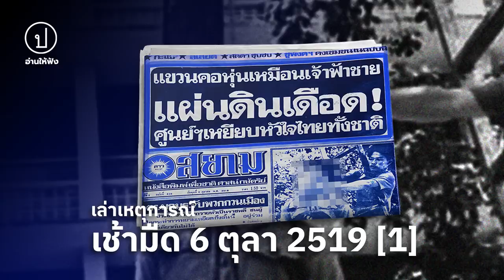จดหมายเล่าเหตุการณ์เช้ามืด 6 ตุลา จากหนังสือ'เราคือผู้บริสุทธิ์' [ฉบับที่1] | อ่านให้ฟัง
จดหมายจากชวลิต  วินิจจะกูล  ฉบับที่ 1

ผมจะเริ่มเล่าตั้งแต่เย็นวันที่ 5 ตุลา 2519...

ผมเห็นใบปลิวกระดาษปอนด์ลงรูปถ่ายที่กล่าวหาว่าพวกเราแสดงละครหมิ่นฯ องค์รัชทายาท ตั้งแต่ตอนประมาณ 18.00 น. วันที่ 5 ต.ค. ต่อจากนั้นผมได้ดู น.ส.พ. ดาวสยาม (มายืนขายหน้า มธ.ด้วย) ผมเห็นแล้วแค้นมากที่กล่าวหาเราเช่นนั้น คนนับพันเมื่อวันที่ 4 เป็นพยานได้ เราไม่เคยแสดงละครแล้วตบแต่งรูปร่างหน้าตาดังรูปที่พิมพ์ออกแจกนั้นเลย นศ.ปี 1 มธ. ดูตั้งนานไม่เห็นมีปฏิกิริยาอะไร กลับมาเป็นเรื่องราวก็ต่อเมื่อลงใบปลิวและลง น.ส.พ. นี่แหละ ตอนนั้นผมไม่เข้าใจชัดนักว่า เขากล่าวหาเราเช่นนี้ทำไม คิดว่าคงใส่ร้ายป้ายสีกันตามเคย แต่ผมก็รู้สึกเหมือนคนอื่นๆ ว่าเหตุการณ์ตึงเครียดขึ้นทุกที